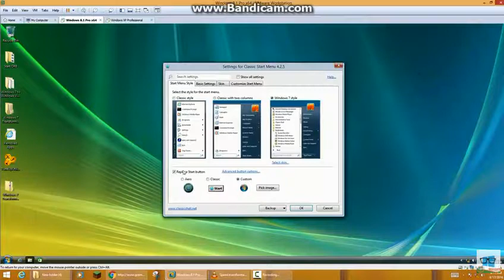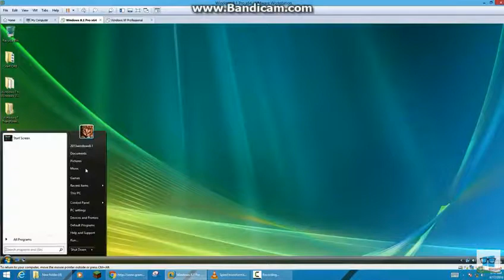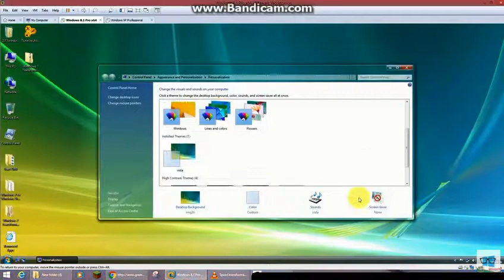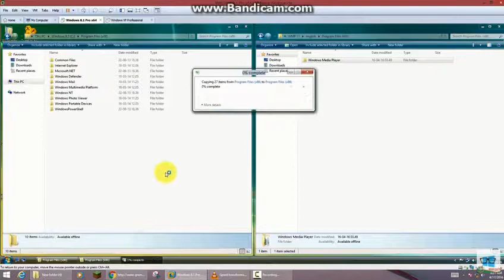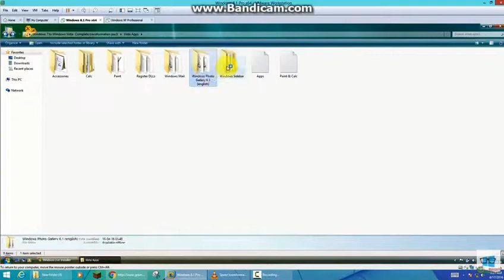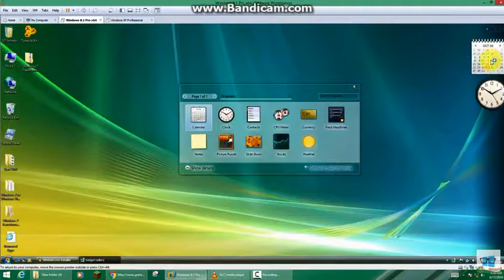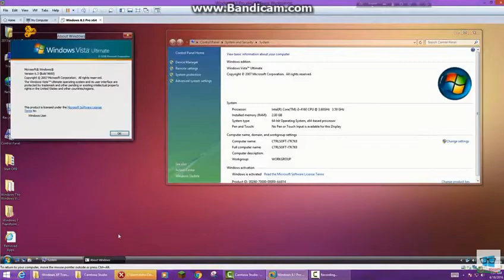Speed Transformation - Windows 8.1 To Windows vista